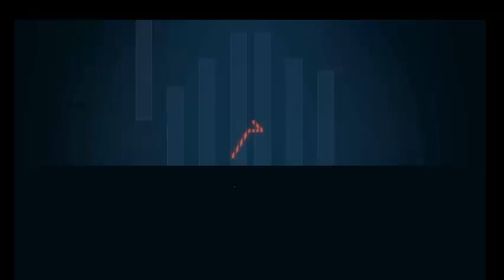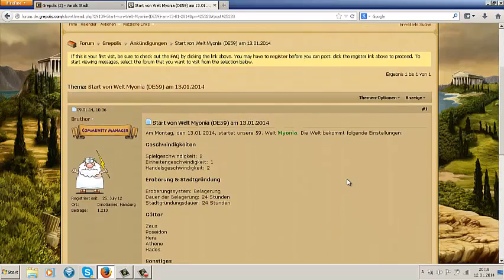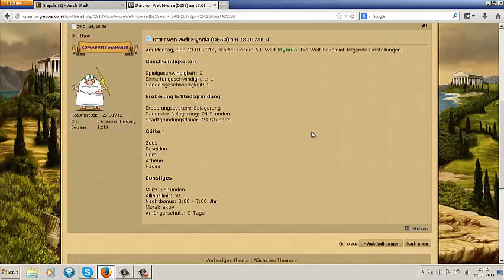Grepolis #7 (morgen neue Welt)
Hallo :D
Schon gesehen?